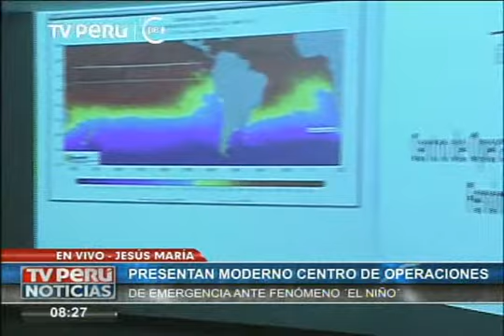Perú cuenta con un centro de monitoreo y coordinación nacional ante el FEN 2015